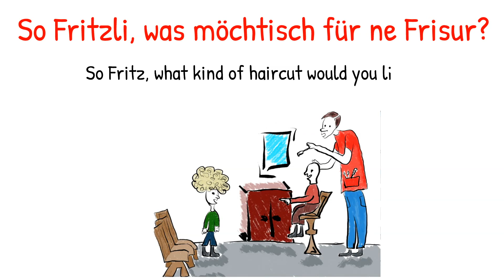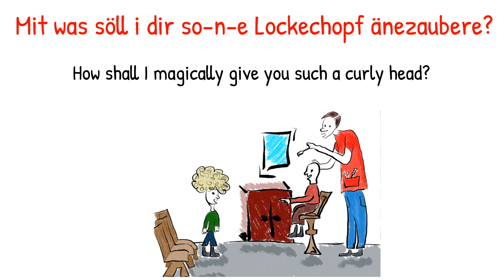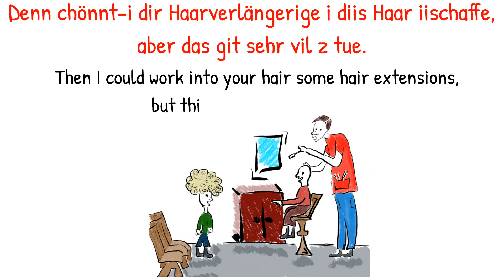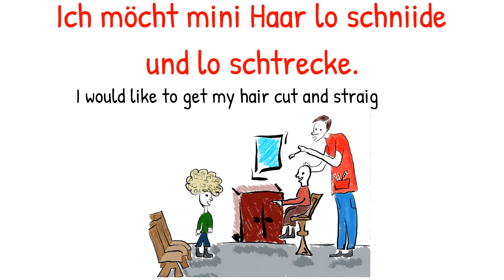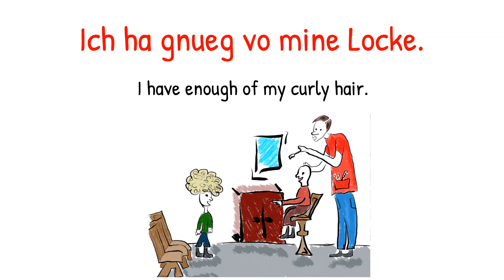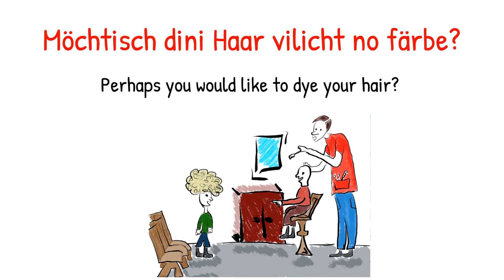Swiss German dialogue: going to the hairdresser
Getting a haircut in Swiss German can be a challenge. In today's lesson for advanced students, we will learn for example how to ask "What kind of haircut would you like?" It is very likely you will hear that question once you go to the hairdresser in Switzerland.

If you like somebody's haircut you can try to make a compliment.

Also, you will find the script of the lesson below:

So Fritzli, was möchtisch für ne Frisur?
So Fritz, what kind of haircut would you like?

Ich hätti gärn so-n-e Lockechopf wie dä Bueb det!
I would like to have curly hair like this boy over there!

Oh, das isch aber chli vil vo mir verlangt.
Oh, you demand a bit much from me.

Mit was söll i dir so-n-e Lockechopf änezaubere?
How shall I magically give you such a curly head?

Das isch nid miis Problem.
This is not my problem.

Si sind schliesslich de bescht Cuafför im Land.
You are the best hairdresser in the country after all.

Wenn du i mene Monet wider chunsch, denn sind dini Haar scho chli gwachse.
When you come again in a month, then your hair will be grown already a bit.

Denn chönnt-i dir Haarverlängerige i diis Haar iischaffe, aber das git sehr vil z tue.
Then I could work into your hair some hair extensions, but this will be a lot of work.

Nochhär cha-n-i dir mit dene Haar e Duurwälle mache.
Then I can make you a permanent wave with these hairs.

Denn müsstisch fascht e ganze Tag bi mir schtillsitze.
Then you would have to sit here all day.

Oh je. Das chunnt nid i Frog!

Denn goh-n-i lieber i de Koschtüümverleih e Perügge go uusleihe.
Then I prefer to go to the costume rental to rent a wig.
Bim Cuafför 2- at the hairdresser

So, jetz bisch du dra Oliver.
So, now it’s your turn Oliver.

Was hättisch du gärn für e Frisur?
What kind of hair cut would you like?

Ich möcht mini Haar lo schniide und lo schtrecke.
I would like to get my hair cut and straightened.

Ich ha gnueg vo mine Locke.
I have enough of my curly hair.

Jede, wo a mir verbii lauft fahrt mit sine Händ i mini Haar.
Everyone who goes past me puts his hand in my hair.

Du hesch aber au würklich schöni Locke.
But you really have beautiful curly hair.

Das wär schad um si.
It would be a pity for them.

Du muesch luege, mit grade Haar gsehsch denn ganz andersch uus.
You will see, with straight hair you will look very different.

Ich bi nid sicher, öb dir das schtoht.
I’m not so sure, whether this suits you.

Ich schloh vor, dass mer si eifach rächt churz schniided.
I propose, that we just cut them rather short.

Möchtisch dini Haar vilicht no färbe?
Perhaps you would like to dye your hair?

Nei danke. Mit minere Haarfarb bi-n-i zfride.
No thanks. I’m happy with my hair color.